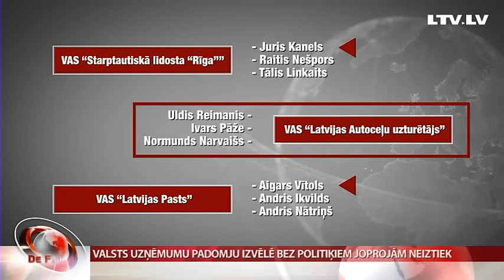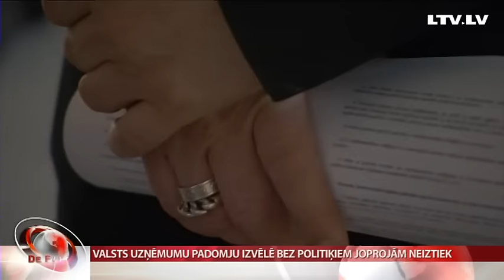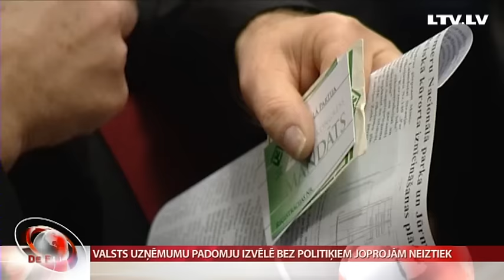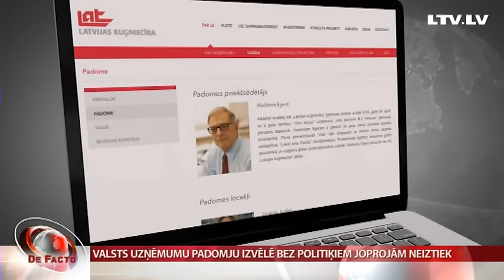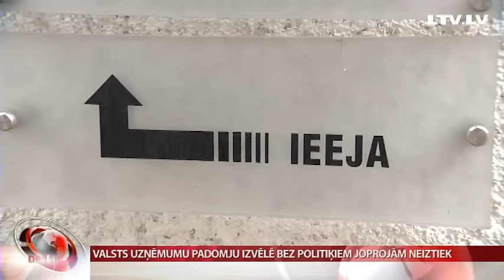Valsts uzņēmumu padomju izvēlē bez politiķiem joprojām neiztiek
Raidījuma ieskaņā par padomju atjaunošanu lielajos valsts uzņēmumos. Šis process nāca ar amatpersonu solījumiem, ka turpmāk padomes tiks veidotas saskaņā ar organizācijā OECD pieņemtajiem principiem un vairs nebūs politisko ielikteņu barotavas, kā tas bijis senāk. Tomēr jau pirmās izveidotās padomes rāda, ka politiķi interesi par šo procesu nav zaudējuši. Par to liecina gan partiju pārstāvju iecelšana kandidātu atlases komisijās, gan pretendentu-ekspolitiķu zvani ministram ar vēlmi iztaustīt augsni pirms dalības konkursā. Vairāk – Ivo Leitāna sižetā.